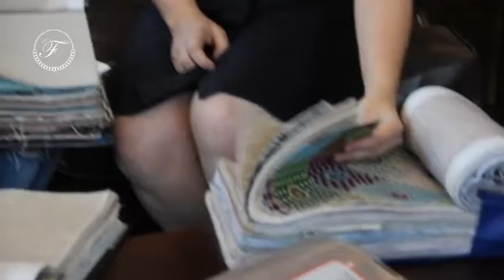ESTOFARIA VENTURINI 28/05/17